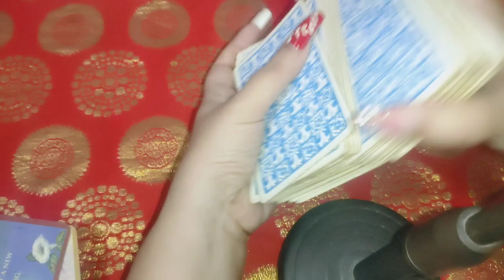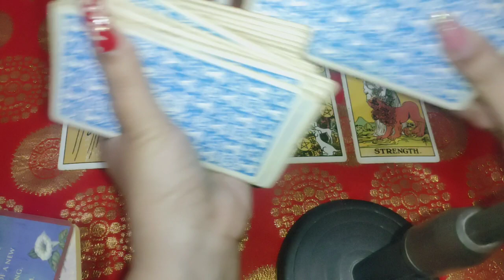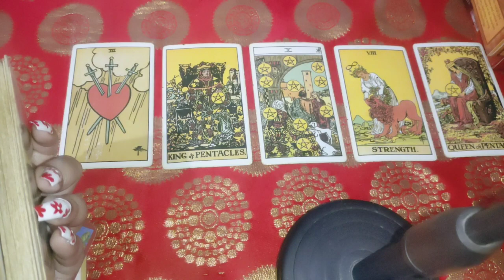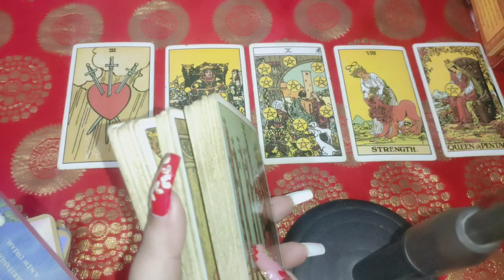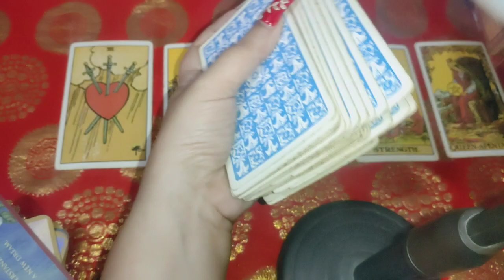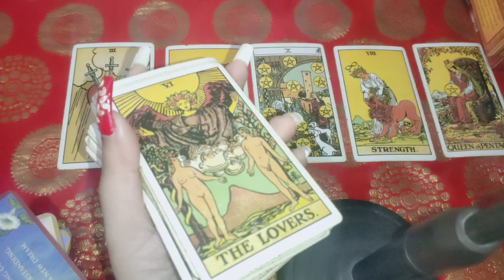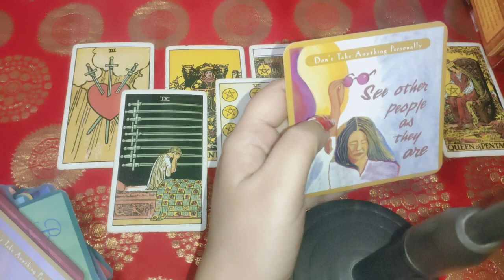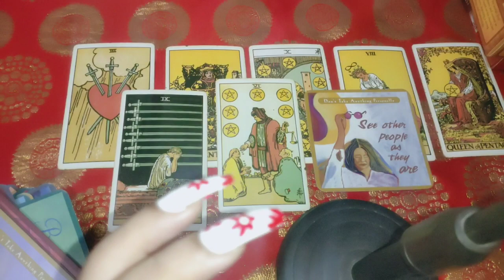Their current feelings for you 👩‍❤️‍👨 thoughts 🤔 next move 💞 timings 🤗 guidance 🤝 timeless 🔮